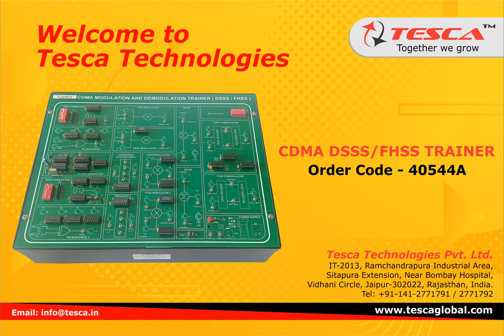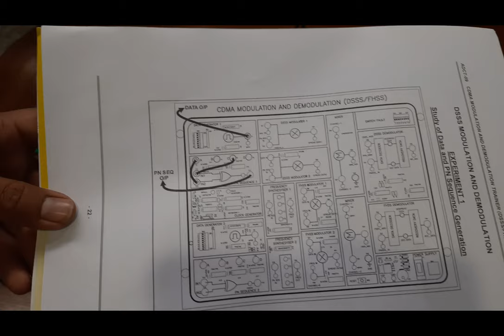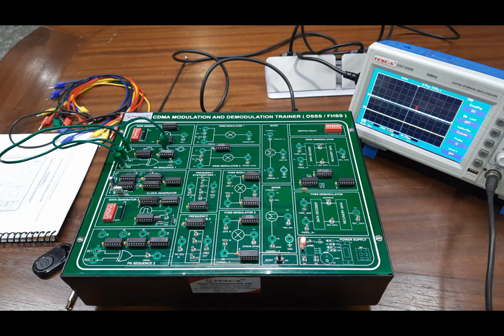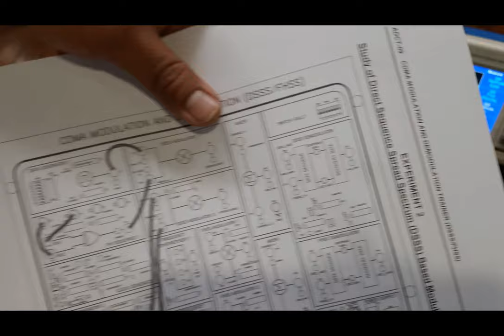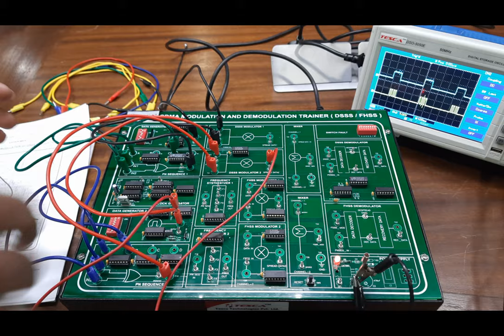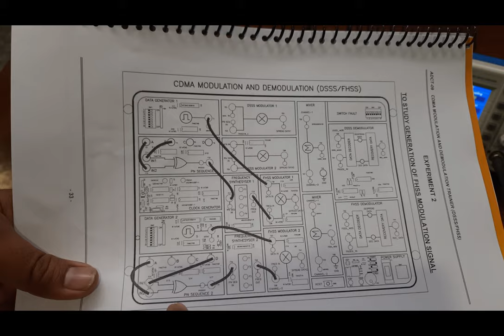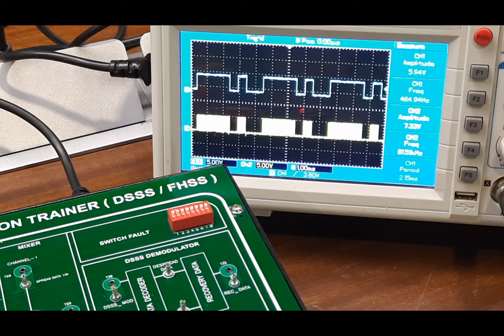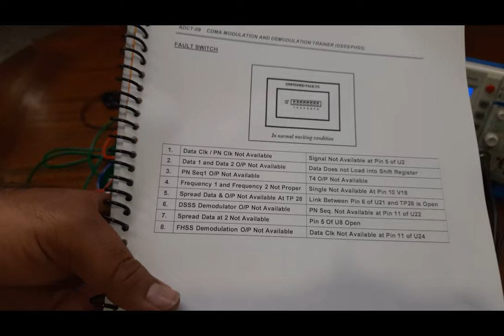CDMA - DSSS / FHSS Trainer || Tesca 40544A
In This Video I am Going to give a Demo on CDMA - DSSS / FHSS Trainer.